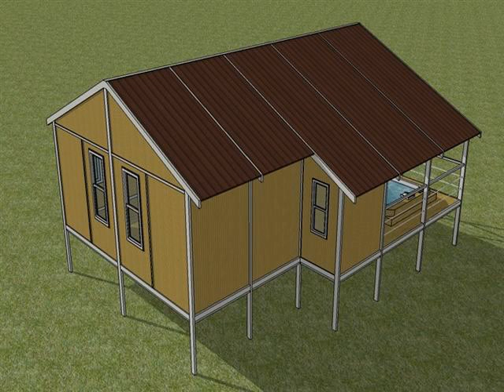wood effect composite wall panels u.k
Wood-plastic composites (WPC) wall panel is a 100% recyclable composite material made of plastic and wood waste processing recyclable. Mainly used in building materials, furniture, logistics and packaging industries, the most widely used or outdoor decorative flooring, as well as fences, railing, siding, park benches, door frames, and indoor furniture. Since wpc anti-UV, anti-rot, no cracking, cheap, easy to process, no maintenance, recyclable series of advantages, plus there is a natural wood texture, so more and more people use wpc alternative wood, used in various fields.

If you have questions about your deck or other home improvement projects, stop by the forum on our website, where Seventrust will answer your questions in detail for free.